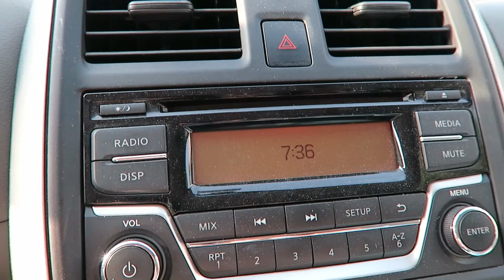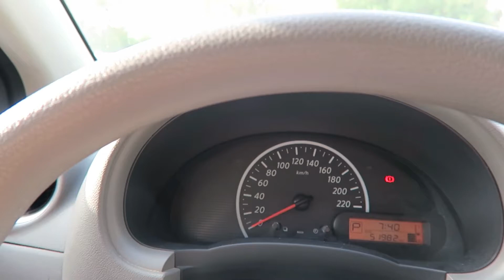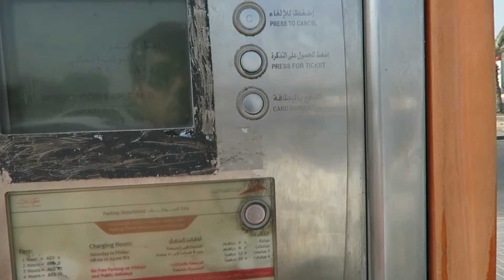First Time Driving Experience in Dubai Road || Waterfront Market located in Deira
I want to share with you guys my first time driving experience in Dubai Road. The longest road in the Emirates, it stretches from Al-Silah in the Emirate of Abu Dhabi and ends in Ras al-Khaimah emirate, running roughly parallel to UAE's coastline along the Persian Gulf. The road forms the main artery in some emirates' main cities, where it assumes various alternate names — Sheikh Maktoum Road in Abu Dhabi, Sheikh Zayed Road in Dubai, and Sheikh Muhammad bin Salem Road in Ras al-Khaimah.

we went to a brand new fish market opened in Dubai. The Waterfront Market located in Deira. After almost 60 years of existence, the iconic Deira Fish Market closed its doors this week. The good news is that it’s been replaced by the brand new Waterfront Market near Hamriya Port. The state-of-the-art facility, located on Al Khaleej Road, is spread over more than 100,000 square metres, and sells fresh fish, fruit, vegetables and meat. It is said the new market “represents a fusion of traditional Emirati souq and the multicultural spirit of the city in a modern purpose-built facility”, which is expected to serve as many as 500,000 visitors a month. While the Deira Fish Market will always hold a sentimental place in the city’s heart, the new market is said to be a neater, cleaner food environment, with air-conditioning, odour control, covered parking facilities and stricter hygiene regulations.

Fish vendors from the old market have already shifted to the new location, while produce and meat traders have until the end of Ramadan to relocate. The shift of the Deira Fish Market comes at a time when other world cities are contemplating the future of their charmingly rustic food markets, which are often major tourist attractions.

Buhay ng Pinoy sa Dubai. Buhay OFW sa Dubai.

Fun and exciting life in Dubai.

Our videos featured by ABS-CBN Multi-Network Channel Chicken Pork Adobo

Follow them on their Facebook, Twitter and Instagram